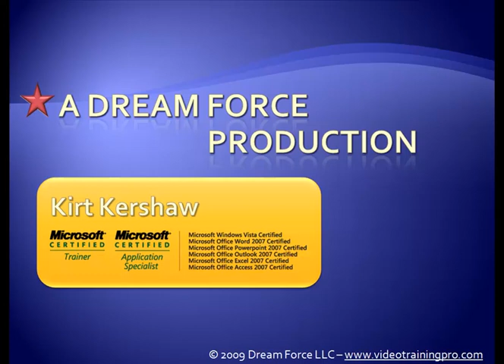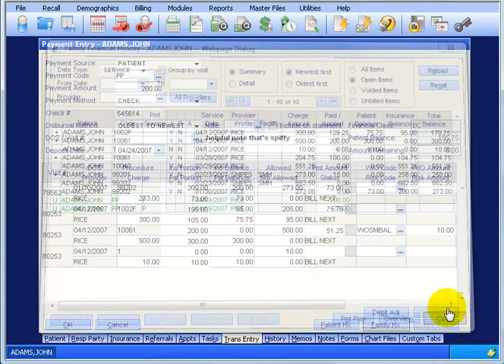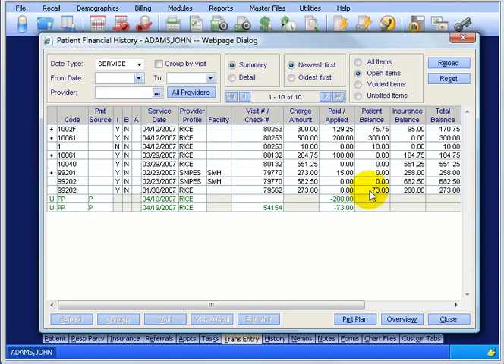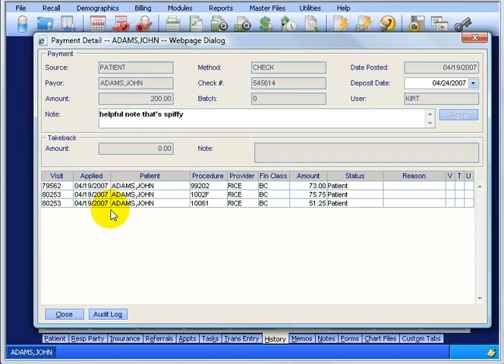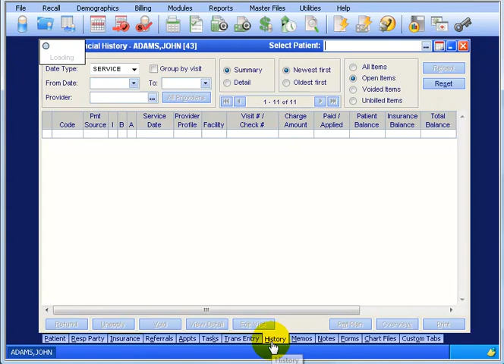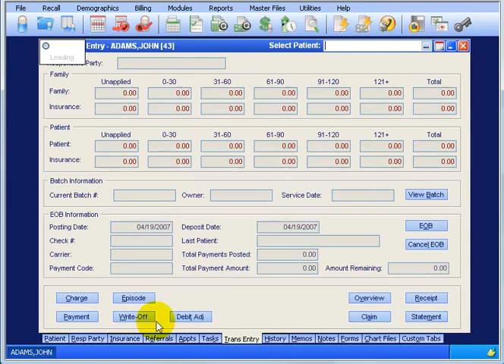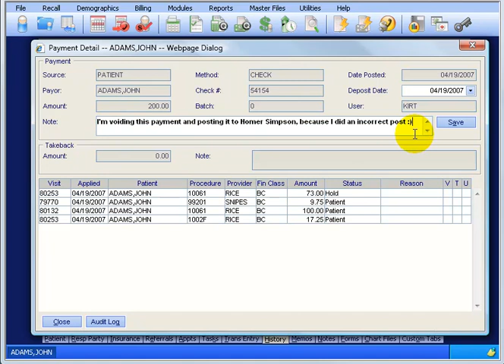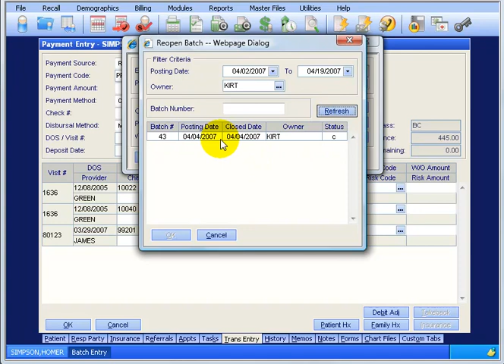66 Entering Detailed Patient Payments - Medical Billing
Posting detailed Patient or Insurance Payments.  66 of 113 Medical Billing Training Videos by Kirt Kershaw.